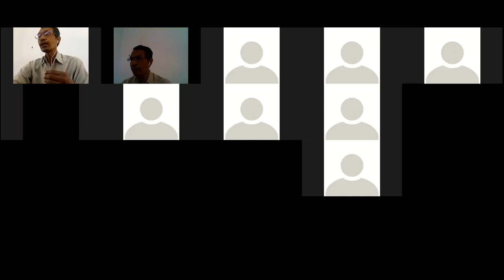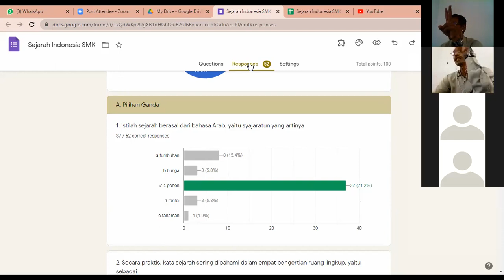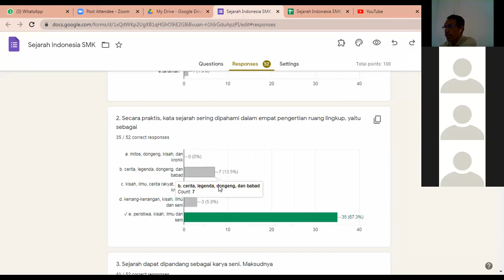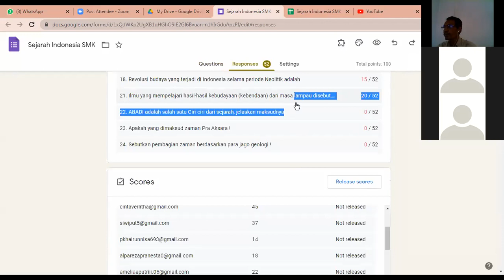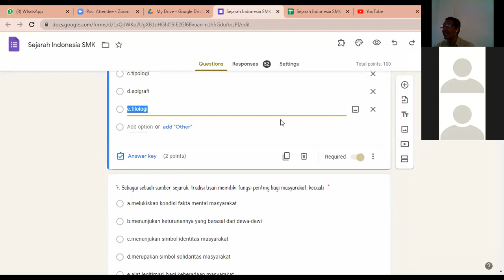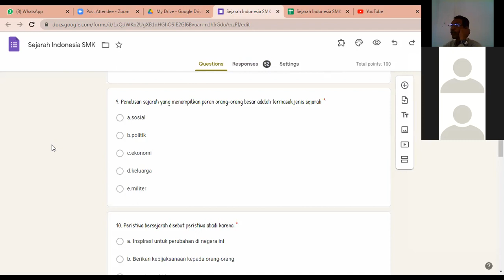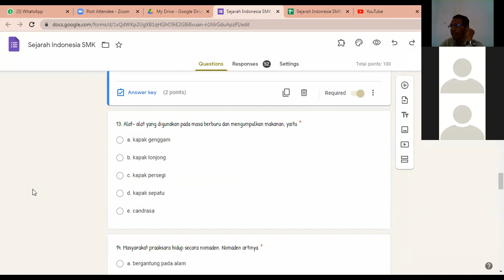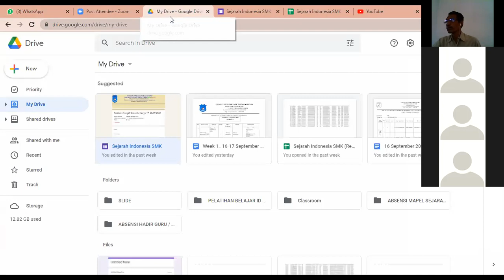REVIEW SOAL PTS SEJARAH (SEJARAH) KELAS X-SMEA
Pengajar  : Mr.Fauzi
Pelajaran : Sejarah
Kelas        : X SMEA
Materi      : Review Soal PTS Sejarah